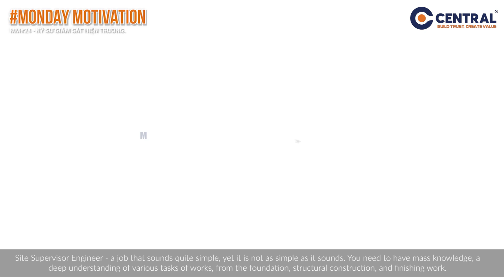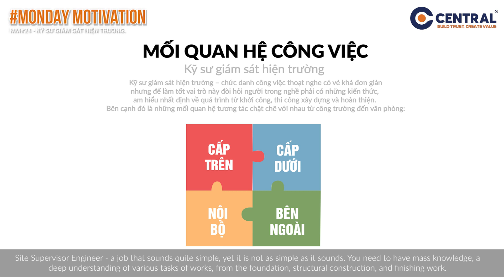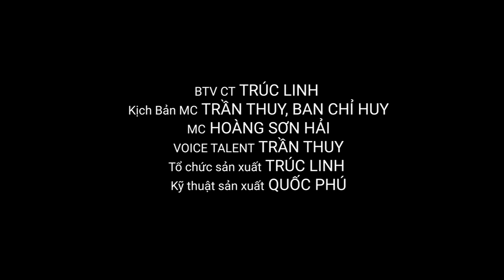CENTRAL || MM24 _ KỸ SƯ GIÁM SÁT HIỆN TRƯỜNG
- Kênh truyền tải Văn hóa, con người Central thông qua đời sống công việc thường nhật

- Chia sẻ các kỹ năng, kinh nghiệm thực tiễn/ nguyên tắc làm việc nơi công sở & công trường